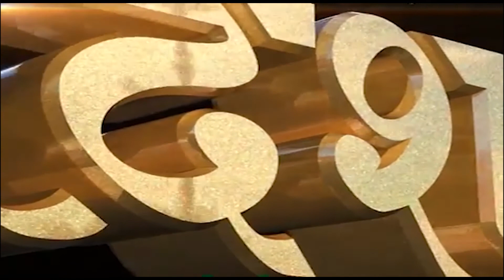नवी मुंबई पोलिसांची मोठी कामगिरी, ४५ लाखांच्या मुद्देमालासह ३ गुन्हेगारांना ठोकल्या बेड्या